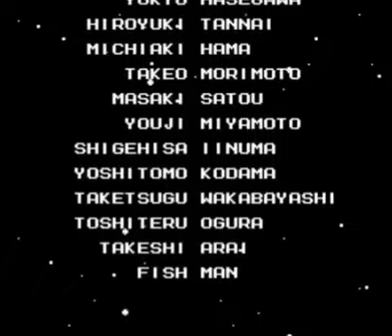MegaMan 2 NES Gameplay # 14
Here we are. The series finale of this retro game series. That's right, we had a wild journey thru Megaman's quest to saving the world. Yes  it's time to close this chapter in the classic megaman saga.

With that said, in this episode...I take on Wily Castle Stage 6 and face the final boss and get the ending and credits and go back to Dr Light's Lab as a robot hero.

If you like this video or this retro game series, leave me a 👍 before you go. Be sure to subscribe for more content coming soon and make sure to stop and check out my many other retro playlists that are available to watch on my channel before you scroll away.

I am out of here. I'm going to grab a snack and take a nap while Whis is being quiet for a change. Bye for now 👋